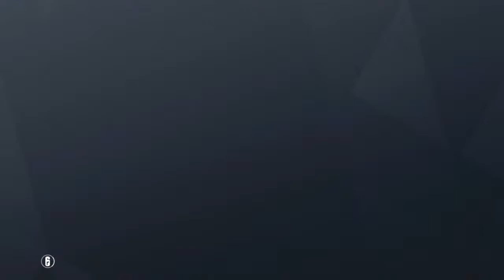Playing with the boys